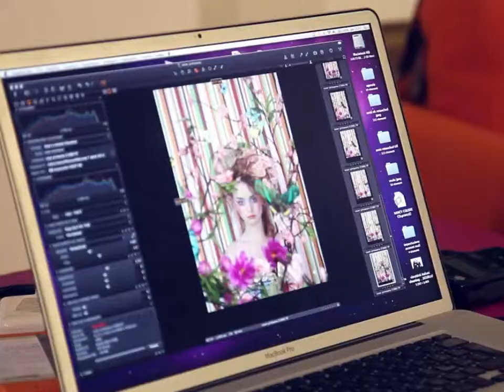Nancy Fina - JPM iPad App (Backstage Video)